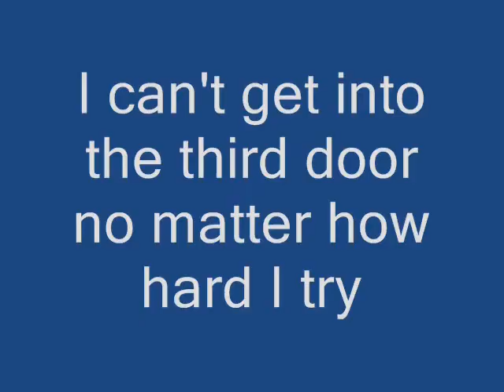Hog in the Gondola Tunnels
Originally Posted

I decided to recreate POTS spectre in the Gondola Tunnels trick with a warthog and man this one was tough. And I didn't get it nearly as far as POTS did. It was still an impressive feat nonetheless and received great reviews.